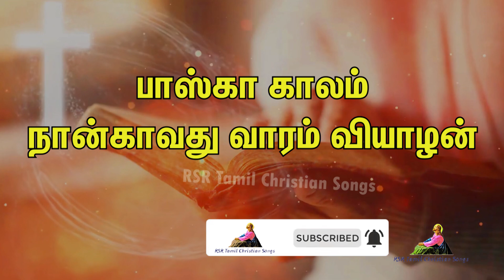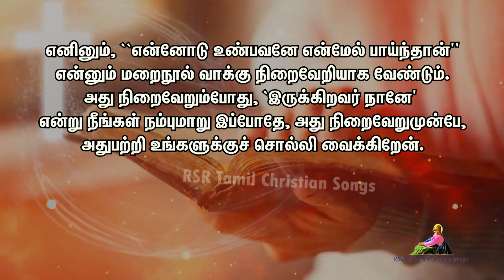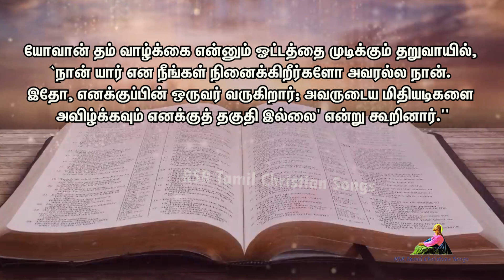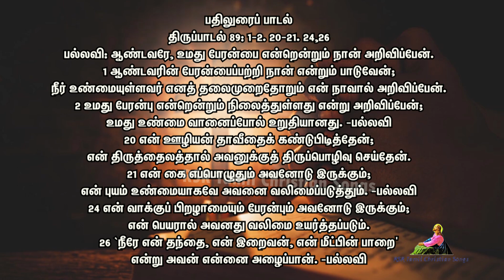Today Bible Verse in Tamil 29-04-21 | Today's Bible Gospel | நற்செய்தி வாசகம் | Today Bible Reading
00:00 நற்செய்தி வாசகம்
03:43 முதல் வாசகம்
09:29 பதிலுரைப் பாடல்